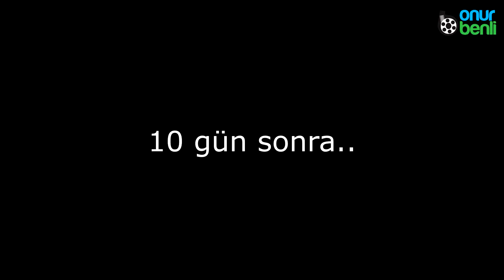Çekirdekten Limon Yetiştirme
Çekirdekten limon ağacı nasıl yetiştirilir? bu videoda bunu basit bir şekilde anlatmaya çalıştık.
Çekirdekten limon çimlendirme
Limon çekirdeği çimlendirme